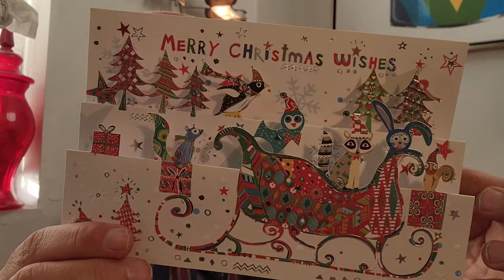End of rant? Opening gifts!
I'm overwhelmed by what I received today!